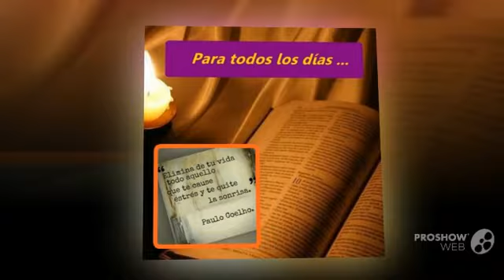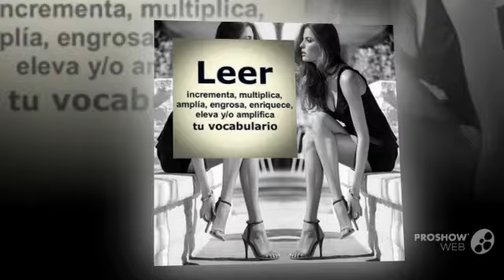#8 Mixture de imágenes WWW con fines educativos generales, al 2013.11.10.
Gracias a Proshow Web Video x soporte.

#6 Mezclas (Mixture) de imágenes WWW con fines educativos generales, al 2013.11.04.

Con propósitos educativos para afianzar valores y conductas y con apoyo de los robots de la WWW se preparan estas producciones.

Mezclas, imágenes, educativos, educación, valores, acciones, reflexión, Guayaquil, Ecuador, reflexiones, Jaime, Rafael, Jimmy, Rafico, Quito, Santo Domingo, Face, book,